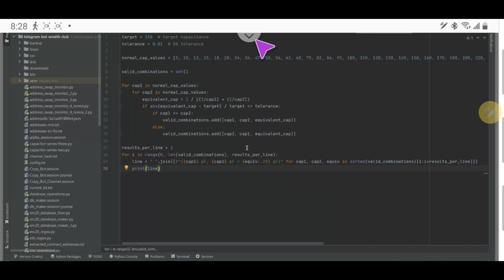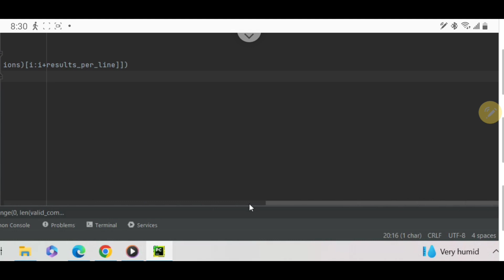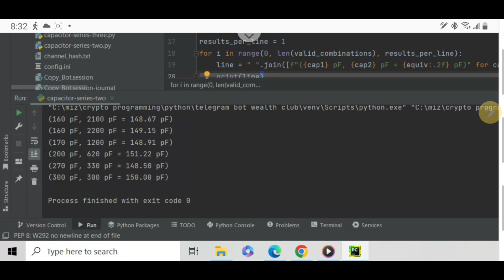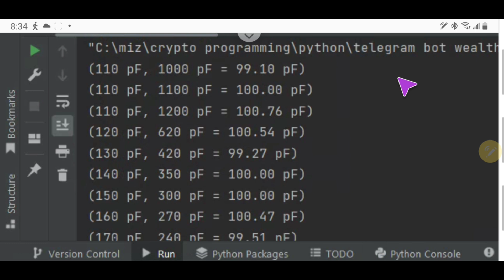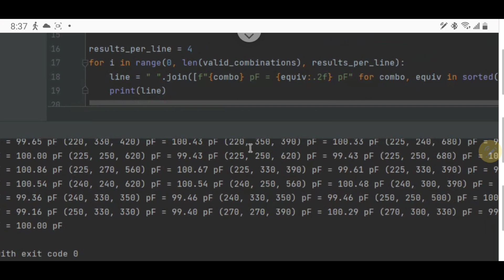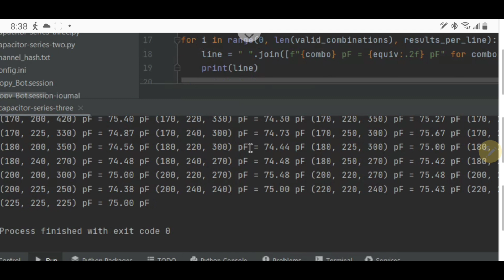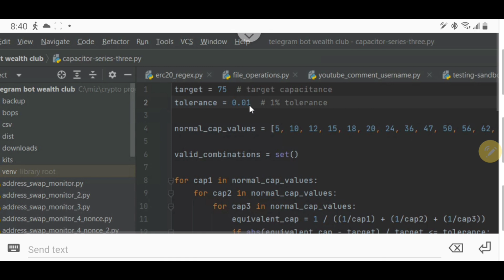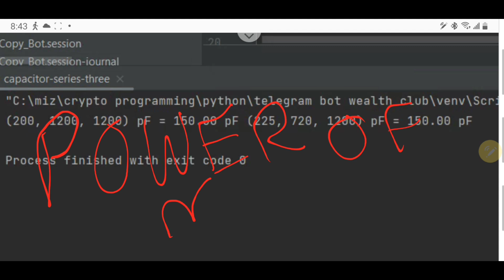Computer 💻 Aided Output Tune For 6 Pill Amplifier - Really Really NEAT!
Ole Gatekeeper Here,

As many know, I enjoy building amplifiers using metal clad capacitors because of their capability to handle heat and cool down quick with air.  Yet, we are limited to we're we can use these capacitors because of being stuck to a 500v voltage rating max on these puppies.

Normally, I am only able to handle up to a 4 Pill using Metals on the output tuning shunt capacitors. The more output power of these amplifiers the higher the KVA there is present.

One way to over come this is applying these capacitors in a series formation rendering voltage doubling and so on of its handling capacity. So, I had the idea of making a 1500V part using 3 Metal Clad Mica Capacitors. Sound Great 👍, but how do I know what caps to use. That is when, while running on a treadmill one morning like a mouse trying go find the cheese 🧀 at the end of his, I had an idea. I then got on my phone, turned down the HP on the treadmill, connected to my computer at home via remote desktop, jumped on my python programming suite & started working on a cool computer script to do all the work for me :)